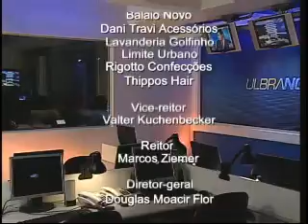Ulbra Notícias - 18 de novembro de 2010 - Bloco Final